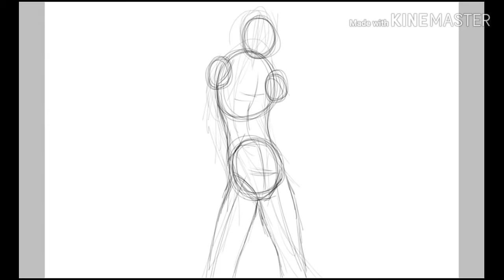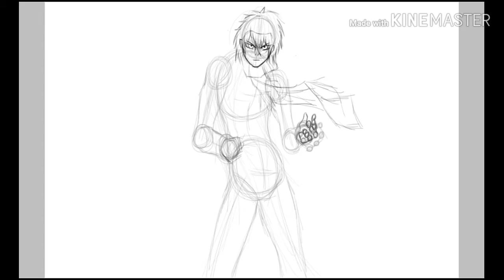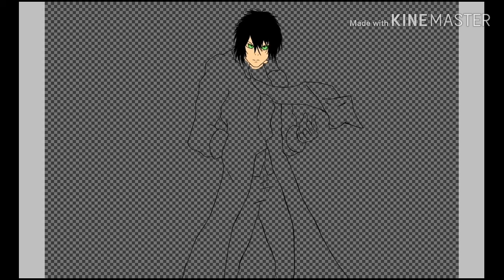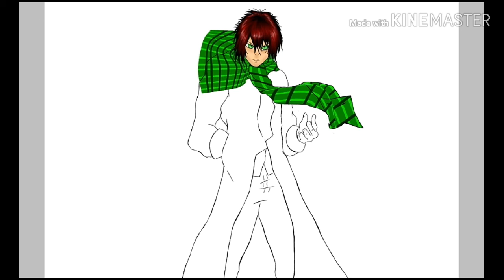Invierno trascendente, (Canción: Fiesta Pagana)